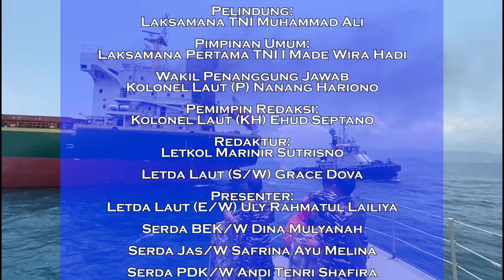Navy News - KAPAL PERANG TNI AL BANTU EVAKUASI KM SAMUDERA SAKTI III YANG TERBAKAR DI LAMPUNG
Follow & Mention Twitter kami:
Like & Follow Facebook:
tni_angkatan_laut